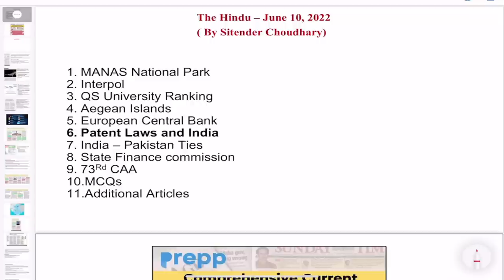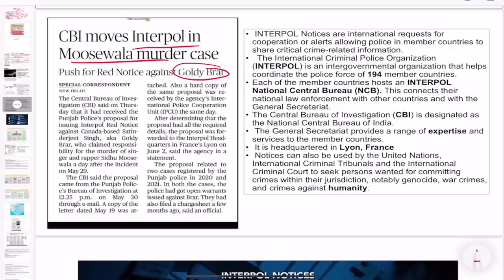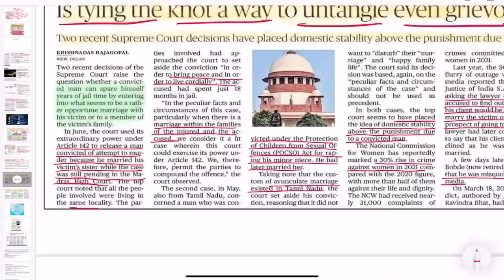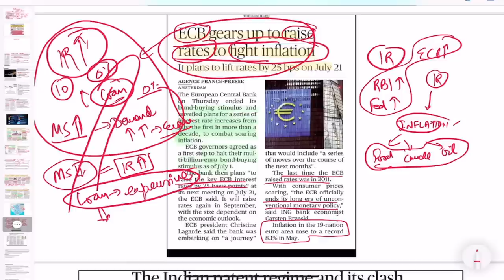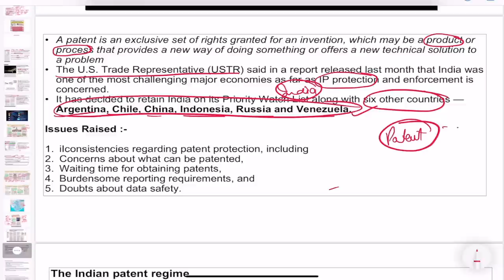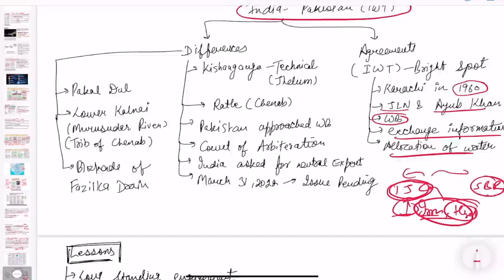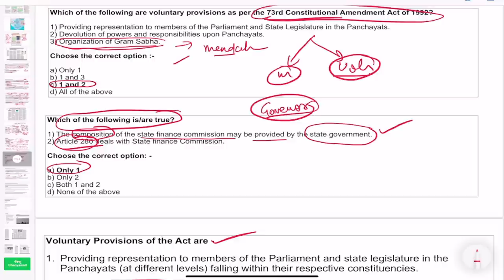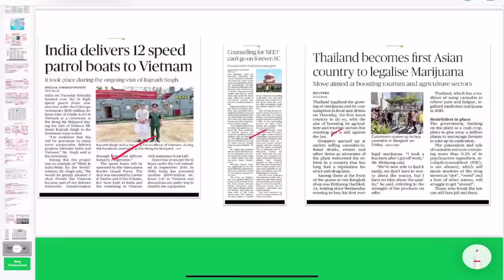The Hindu newspaper analysis today | 10 June 2022 | daily current affairs UPSC CSE/IAS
1. MANAS National Park
2. Interpol
3. QS University Ranking
4. Aegean Islands
5. European Central Bank
6. Patent Laws and India
7. India – Pakistan Ties
8. State Finance commission
9. 73Rd CAA
10.MCQs
11.Additional Articles